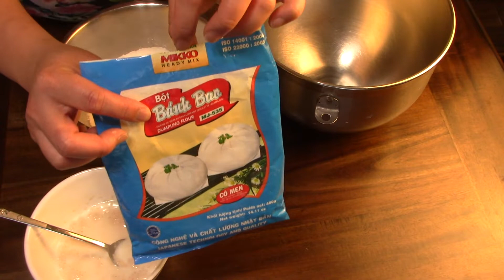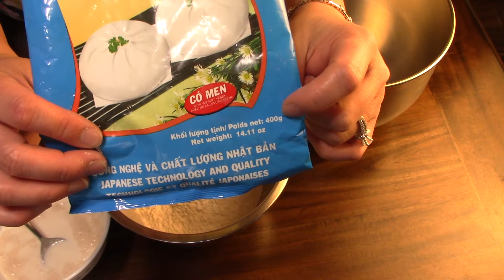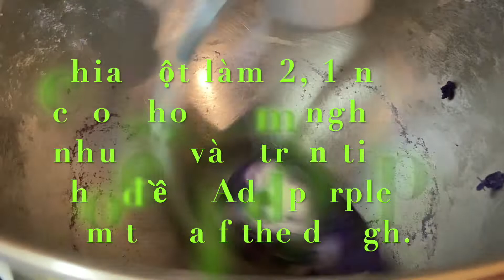#15 BÁNH BAO Khoai Lang Tím hình Hoa Hồng, Nơ tím xinh cho con gái cưng|| Soft Fluffy Steamed Buns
Bánh bao ko nhân là món đặc biệt rất yêu thích của con gái Nga, nên khi làm xong Nga muốn lưu lại cho con sau này lớn xem lại sẽ rất vui và Nga cũng muốn chia sẻ với mọi người cách làm với bột bánh bao Mikko, cách làm sao cho ngon hơn và cũng rất nhanh tiện lợi, mọi người nên thử hén. Màu tím thì Nga sử dụng khoai lang tím nha. Lên màu rất thích luôn mọi người ơi.